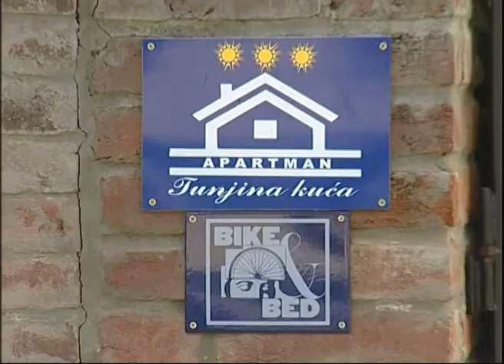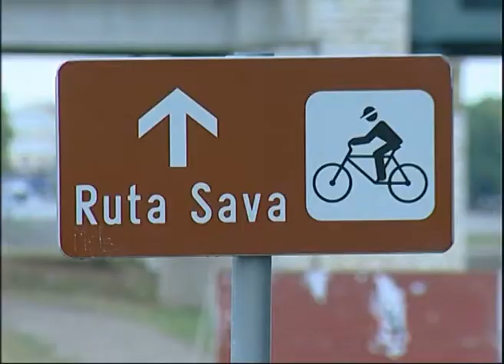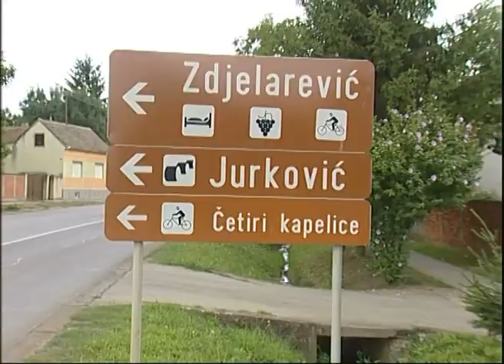Biciklističke staze - Četiri kapelice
(c)SBtv - Slavonskobrodska televizija i TZ Brodsko-posavske županije